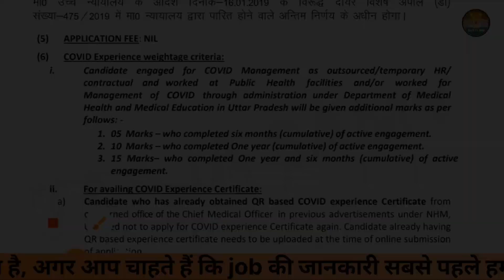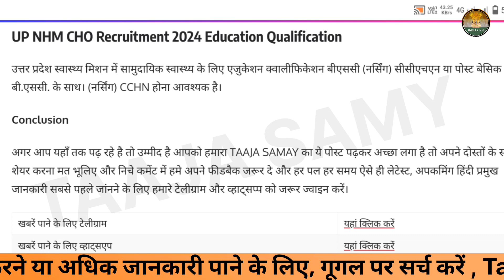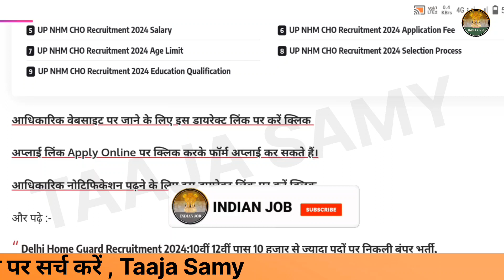NHM requirement 2024 | NHM vacancy online form 2024 | NHM vacancy kab aayega | indian job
किसी भी प्रकार की जानकारी लेने के लिए आज ही जुड़े हमारे  WhatsApp 👇Telegram और official website Taaja Samy से।

nhm vacancy 2024 up

nhm vacancy 2024 lab technician

nhm vacancy 2024 pune

nhm vacancy 2024 odisha

nhm vacancy 2024 kerala

nhm vacancy 2024 west bengal

nhm vacancy 2024 syllabus

rajasthan nhm vacancy 2024

mp nhm vacancy 2024 new update

mp nhm recruitment 2024

nhm pune recruitment 2024

nhm pune recruitment 2024 form fill up

nhm nandurbar recruitment 2024

nhm nagpur recruitment 2024 indian job

nhm odisha recruitment 2024

nhm pune recruitment 2024 form kaise bhare

nhm kerala recruitment 2024

nhm kya hota hai

nhm ka result kab aayega

nhm ka admit card kaise nikale 2024

nhm ka full form

nhm ka result kab aaega

nhm ka form kaise bhare

nhm ka result kab aayega 2024

nhm ka result

nhm ka score card kaise check kare

nhm ki taiyari kaise kare NHM vacancy online form apply anm esic paramedical staff previous question paper iti diploma graduation Nhm vacancy 2024 lab technician recruitment 2024 lab technician vacancy 2024 Nhm recruitment 2024 mp up rajasthan bihar mp patwari si constable